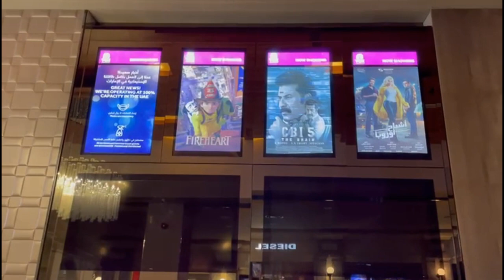ദുബായിയിൽ നിന്നുള്ള റെസ്‌പോൺസ് കേട്ടുനോക്ക് |CBI 5 THE BRAIN REVIEW FROM DUBAI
CBI 5 THE BRAIN REVIEW FROM DUBAI
cbi 5 theatre response
sethurama iyer cbi 5
cbi 5 bgm
cbi 5 the brain RESPONSE
cbi 5 the brain THEATER RESPONSE
cbi 5 COLLECTION
cbi 5 THEATER LIST
cbi 5 GCC COLLECTION
cbi 5 REVIEW
cbi 5 malayalam movie trailer
cbi 5 trailer reaction
cbi 5 bgm
CHALAKUDY SURABHI CBI5 FANS SHOW
cbi 5 official trailer
cbi 5 reaction
mammootty
mammootty malayalam full movie
chambiko mammootty
mammootty reaction
mammootty movies
mammootty telugu movies
mammootty new movie trailer
mammootty interview
mammootty new movie
mammootty songs
mammootty chambiko scene
mammootty hindi dubbed movies 2021
mammootty movie
mammootty old movies
malayalam full movie mammootty
murali and mammootty
mammootty song
mammootty chief minister movie
mammootty mass scene
mammootty cm movie
mammootty malayalam movie
mammootty film
mammootty and murali
mammootty tamil movie
mammootty mass dialogue.
mammootty kannada movies
mammootty cinema
mammootty mashup
Trailer of the most epic investigation thriller made in Malayalam starring Mammootty in lead produced by Swargachitra Appachan Directed by K.Madhu Written by S.N.Swamy and Music by Jakes Bejoy will be releasin on 22nd april at 5 pm
CBI 5 The Brain Movie Review | CBI 5 The Brain Movie Public Review | CBI 5 The Brain Movie Theatre Response | CBI 5 The Brain First Day First Show | Mammootty

Director: K Madhu
Producer: Swargachitra Appachan
Writer: S N Swamy
DOP: Akhil George
Editor: Sreekar Prasad
Art Director: Cyril Kuruvilla
Co-Producers: Saneesh Abraham & Manish Abraham
Executive producer: Babu Shahir
Production Controller: Aroma Mohan
Sound Design: Vicky, Kishan
Final Mixing: M R Rajakrishnan
Costume: Stephy Xavier
Makeup: Pradeep Rangan, S. George
Chief Associate Director: V. Bose
Associate Directors: Sivaram, Ratish
VFX: DIGIBRICKS
DI: Moksha Post
Colourist: Shanmuga Pandian. M
Stills: Saleesh Peringottukara
Digital PR: Vaisakh C Vadakkeveedu, Vishnu Sugathan
Designs: Anand Rajendran

Cast:
Mammootty
Renji Panicker
Sai Kumar
Jagathy Sreekumar
Soubin Shahir
Mukesh
Ramesh Pisharadi
Anoop Menon
Dileesh Pothen
Ravi Kumar
Harish Raju
Edavela Babu
Sudev Nair
Prasanth Alexander
Ramesh Kottayam
Jayakrishnan
Prathap Pothen
Suresh Kumar
Chandhu Karamana
Azees Nedumangad
Santhosh Keezhattur

Asha Sarath
Kaniha
Ansiba
Malavika Menon
Malavika Nair